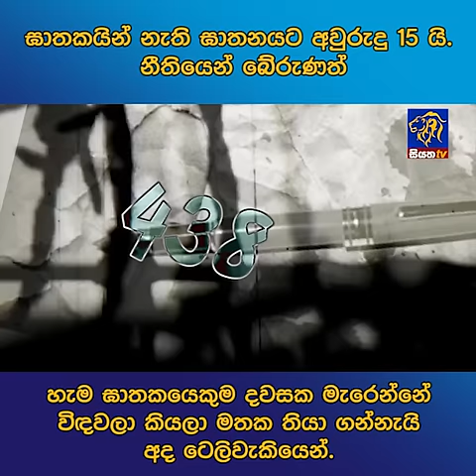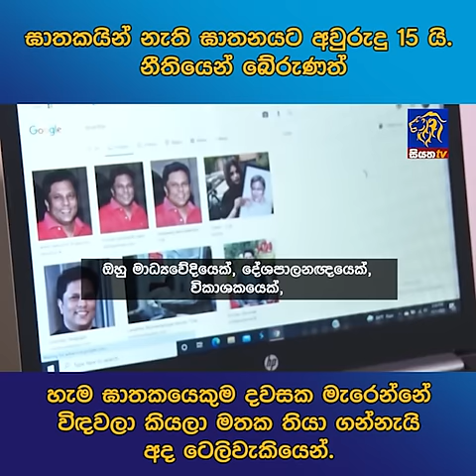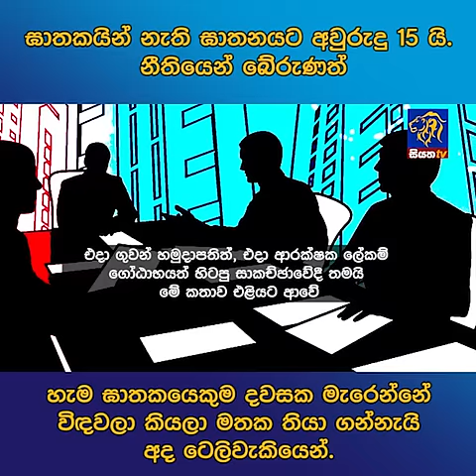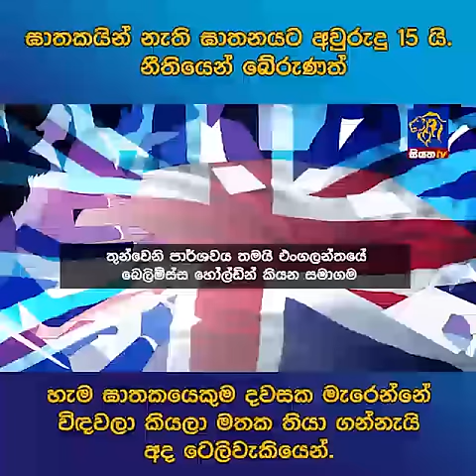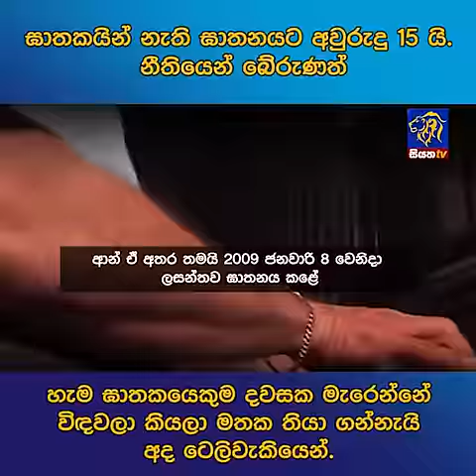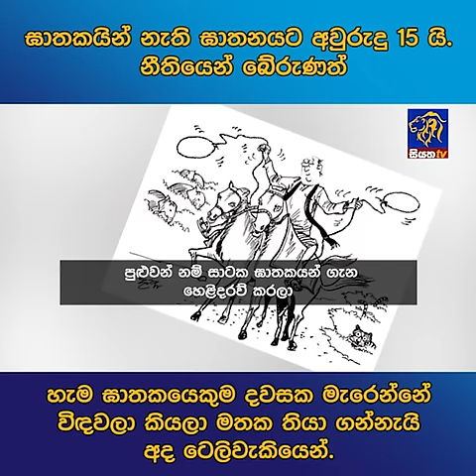ඝාතකයින් නැති ඝාතනයට අවුරුදු 15 යි. නීතියෙන් බේරුණත්හැම ඝාතකයෙකුම දවසක මැරෙන්නේ විඳවලා කියලා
ඝාතකයින් නැති ඝාතනයට අවුරුදු 15 යි. නීතියෙන් බේරුණත්
හැම ඝාතකයෙකුම දවසක මැරෙන්නේ විඳවලා කියලා මතක තියා ගන්නැයි අද ටෙලිවැකියෙන්.